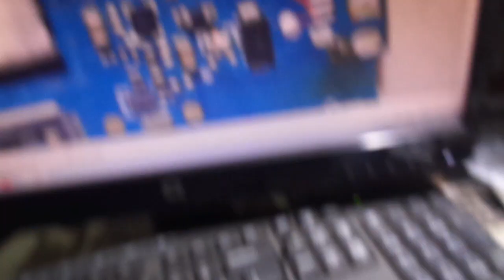Jio phone f220b charging not store.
But problem not solve.